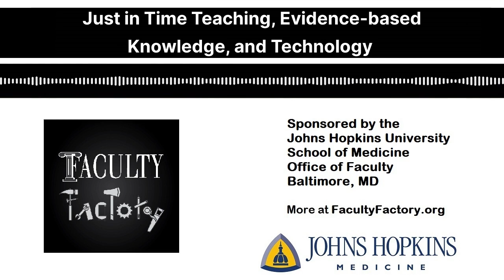Just in Time Teaching (JiTT), Evidence-based Knowledge, and Technology | Medical Education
The Faculty Factory reunion continues as Alice Fornari, EdD, FAMEE, RDN, visits our podcast this week. Dr. Fornari is our guest for a fascinating discussion on the intersection of medical education, Just in Time Teaching (JiTT), evidence-based knowledge, and technology.

Dr. Fornari is a passionate educator serving as Vice President of Faculty Development with Northwell Health and Associate Dean with Zucker School of Medicine at Hofstra/Northwell in New York.

She previously joined our podcast way back in September 2019. You can catch up on that episode

On today’s show, Dr. Fornari discusses how she spearheaded the development of the free Just in Time Teaching (JiTT) Infographics app. It provides faculty and trainees with teaching tips containing evidence-based knowledge.

Today’s conversation with Dr. Fornari also includes a broader discussion about the use of technology to enhance professional development in medical education.

The protected time to sit in a room and receive faculty development content is just not there, Dr. Fornari said. This led to her turning to technology for a more efficient vehicle to deliver this information to faculty and trainees.

Furthermore, as Dr. Fornari mentioned, the efforts to better integrate technology have been accelerated during the global pandemic.

What started out as Dr. Fornari emailing teaching tips to faculty has evolved into the Just in Time Teaching (JiTT) Infographics app.

Here is a link to the JiTT Infographics app in the Apple Store